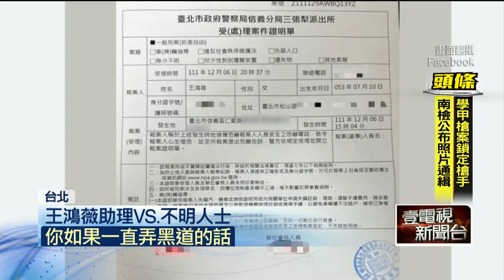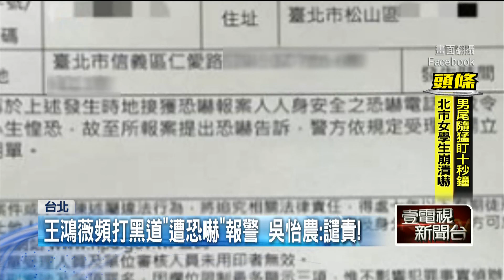​頻打黑道爭議！ 王鴻薇「驚接恐嚇電話」 吳怡農：嚴厲譴責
台北市立委補選，國民黨近日狂打民進黨黑道爭議，參選人王鴻薇今（7）日表示，她6日接到恐嚇電話，對方表示若王鴻薇一直「弄」黑道，他們可能會攻擊，王鴻薇辦公室也隨即向警方報案，並申請隨扈保護，而對手吳怡農也嚴厲譴責這種威脅手段。

★《壹電視》提醒您：
拒絕暴力，發現可疑人、事、物請撥110